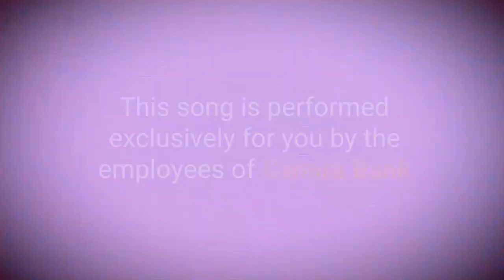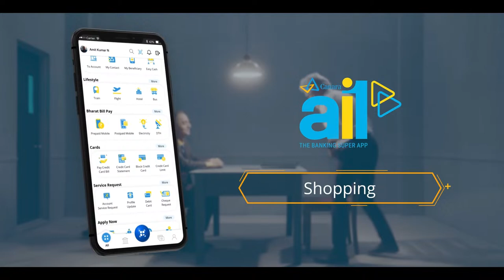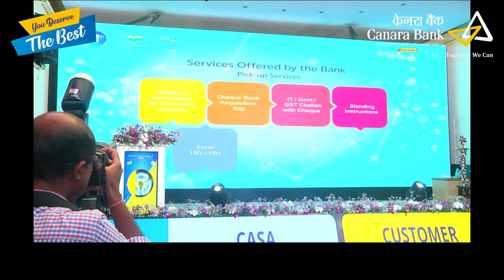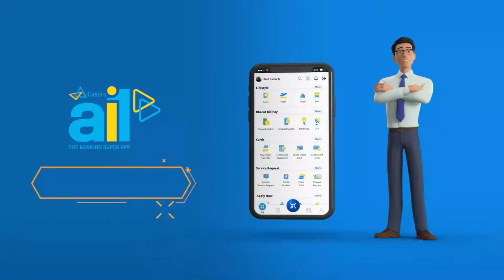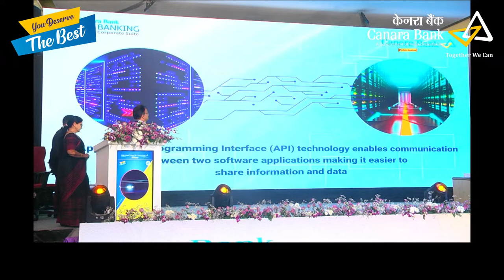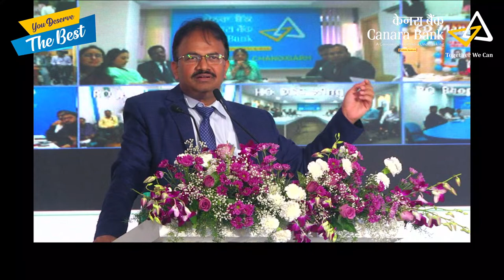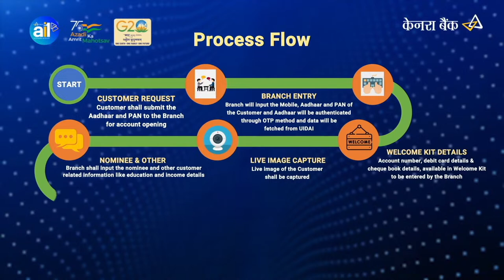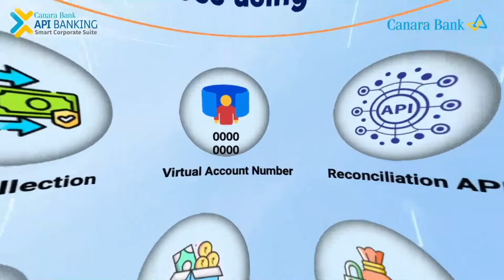Launching New Banking Products and Services - Canara Bank | Watch Live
Launching New Banking Products and Services with abundance of features by Shri K Satyanarayana Raju, MD & CEO, Canara Bank and Executive Directors.

Watch Live on Canara Bank Facebook and YouTube Channels on 3rd April 2023, 4:00 PM (IST).